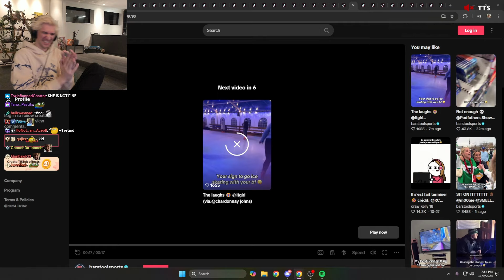xQc Dies Laughing at Kids Getting Demolished on Playground